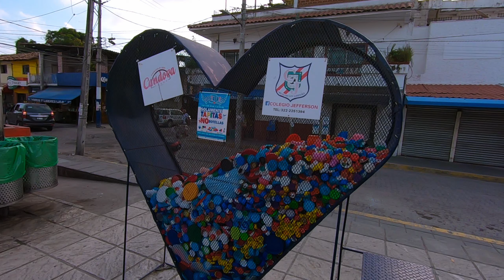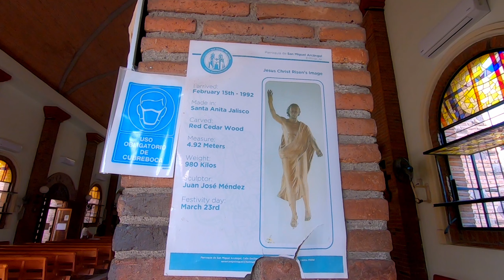El Pitillal Puerto Vallarta Parroquia del Pitillal Parque Lineal Del Rio Pitillal Noecillo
El Pitillal Puerto Vallarta Parroquia del Pitillal Parque Lineal Del Rio

Hola amigos y amigas, en este video fuimos a visitar el pueblo del Pitillal en Puerto vallarta, recorrimos sus calles y entramos a la parroquia de San Miguel Arcangel, comimos tacos de birria y recorrimos El Parque Lineal Del Rio Pitillal.